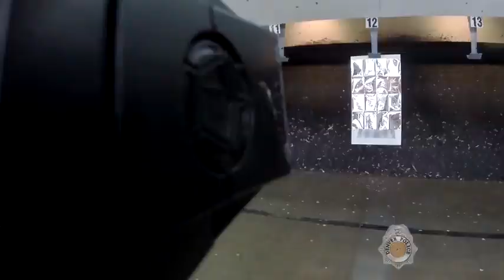HOW IT WORKS Less Lethal Technology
The Denver Police Department employs a number of "less lethal" systems for interacting with dangerous individuals. This video explains the "toolbox" of less lethal options officers have access to when the need arises